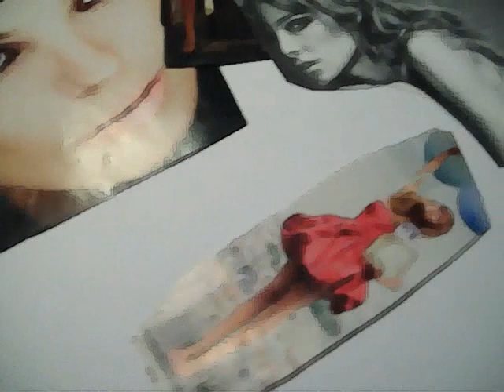trabajo de arte: Anorexia